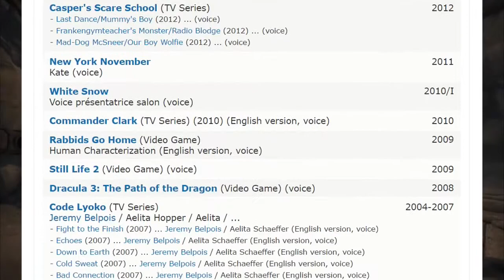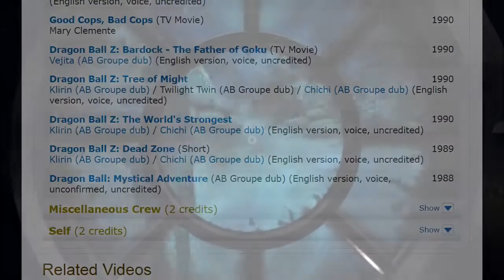EXCITING NEWS!! Quern: Undying Thoughts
Exciting news everybody! I have a voice acting role in Quern: Undying Thoughts!! Release date: 28 November 2016